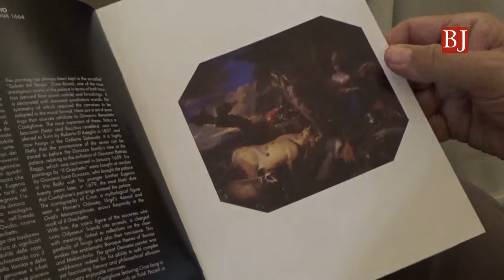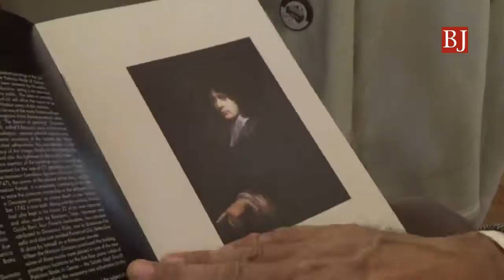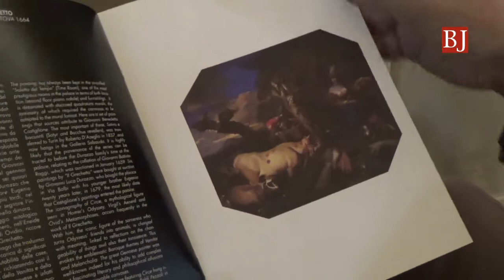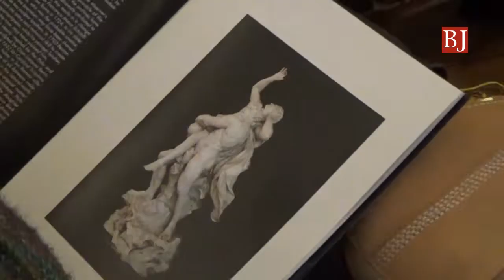Rivelazioni: Il progetto di mecenatismo culturale di Borsa Italiana fa tappa a Genova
“Rivelazioni – Finance for Fine Arts” è il progetto di Borsa Italiana finalizzato al reperimento di risorse per il restauro di opere d’arte provenienti dai più importanti musei italiani. La quarta tappa è a Genova.